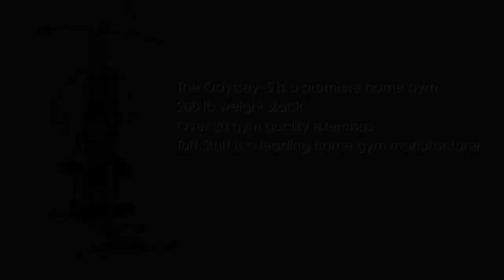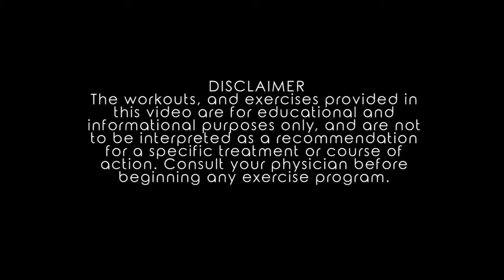Dr Gene James- Odyssey-5 exercise demo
Here is a brief demo of the Odyssey-5 home gym.